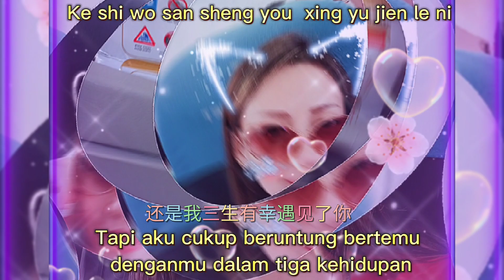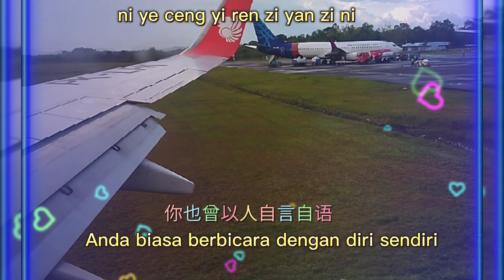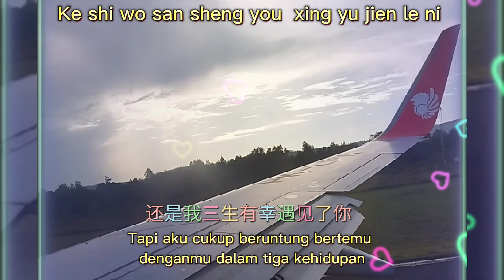海来阿木-三生三幸（DJ抖音版）San Sheng Sang xin.tiga kehidupan